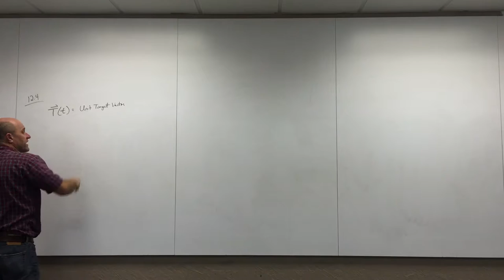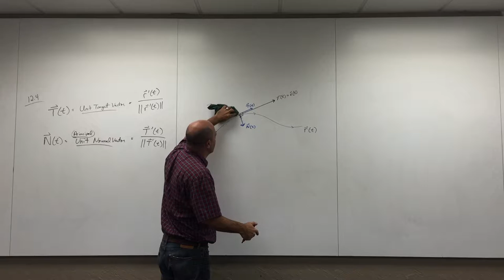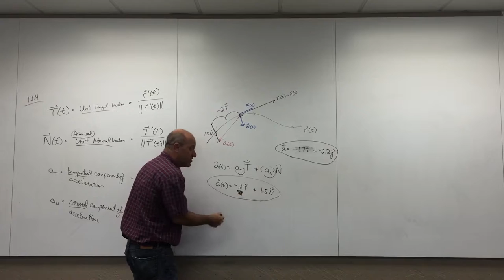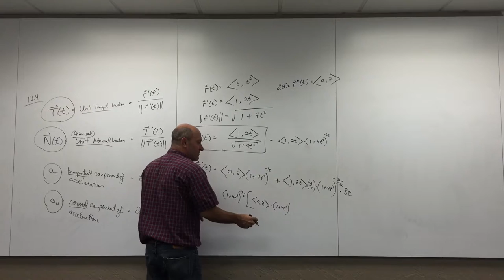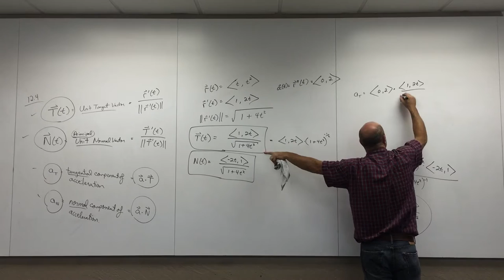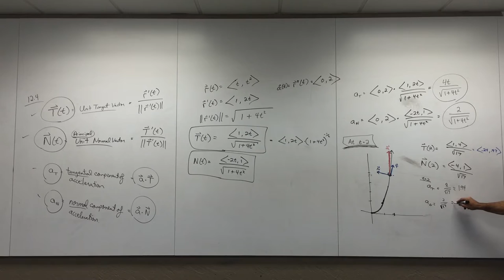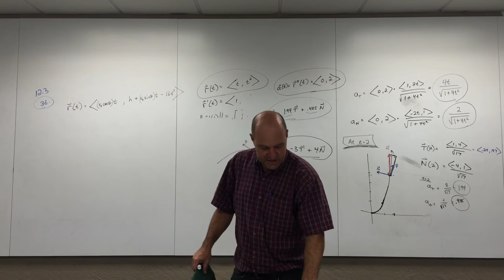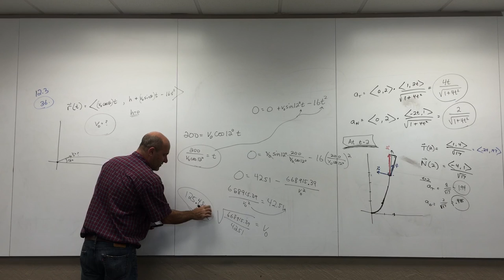Calculus 3 Ch 12.4 Unit Tangent and Normal vectors